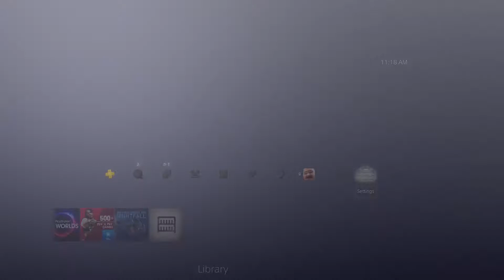NEW UNCHARTED: THE LOST LEGACY PS4 THEME!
With Uncharted: the lost legacy around the corner, as a pre-order bonus you can get this new PS4 theme.